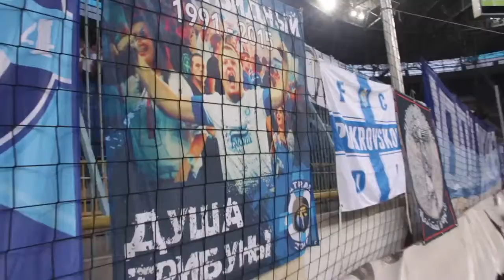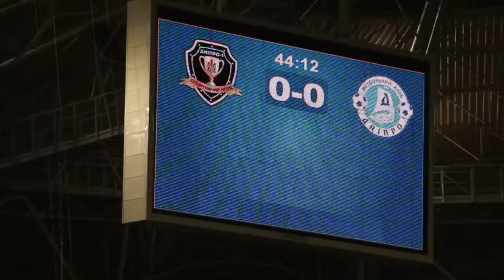Як пройшло дніпровське дербі ФК Дніпро СК Дніпро 1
Дніпровське дербі. ФК «Дніпро» VS «СК Дніпро-1». 0:0
Обидві команди грали з повною віддачею. Було створено чимало гольових моментів, але перемогла бойова нічия.
Як на мене, то в першому таймі сильнішими виглядали синьо-біло-голубі, у другому – всі шанси на перемогу мала наша команда.
Ситуація занадто незвична. Та потроху ми всі звикаємо до нової формули: одне місто – дві сильні футбольні команди. І цей новий стан речей лише на користь всім нам. Адже чемпіонат лише набирає обертів.